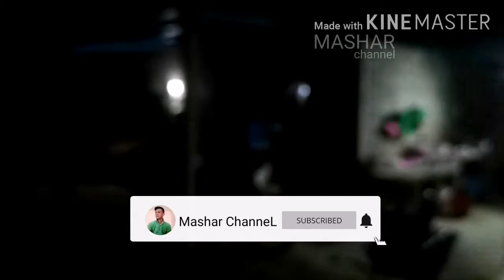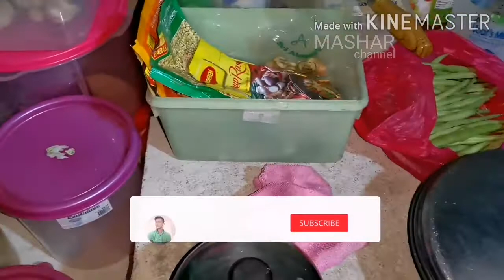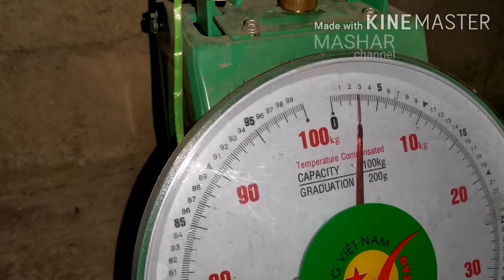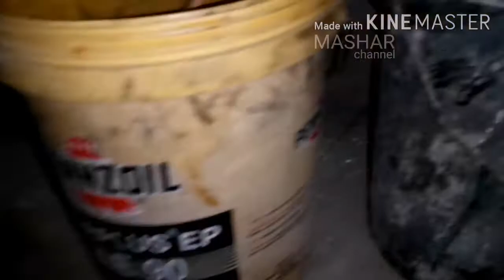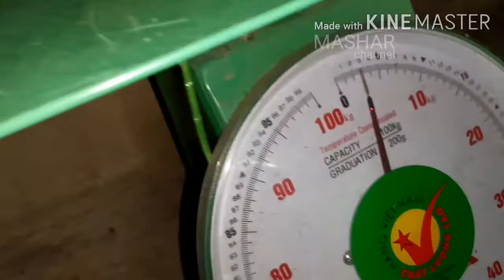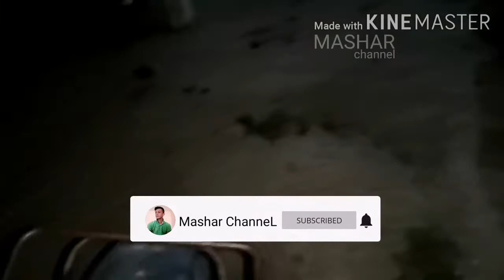SEPI SENDIRI DI TENGAH KEBUN, JAUH DARI KOTA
Jangan coba guys kalau kalian gak berani tidur sendirian, uji nyali guys, ya beginilah kalau kerja di kebun durian malaysia.

TERIMA KASIH